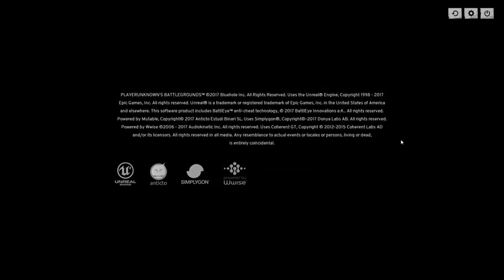Svega ko na Božić